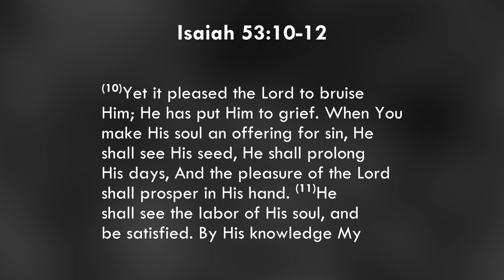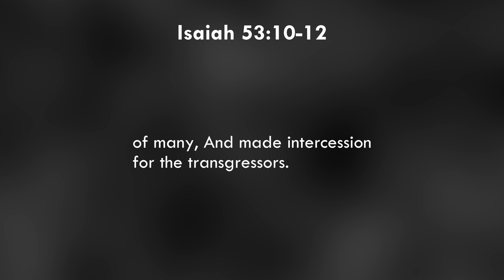Isaiah 53:12 - Christ's Triumph - Daniel Noor